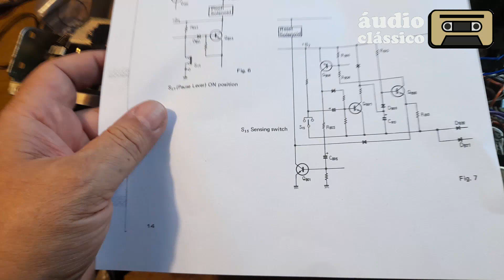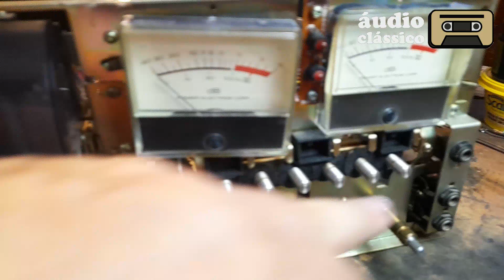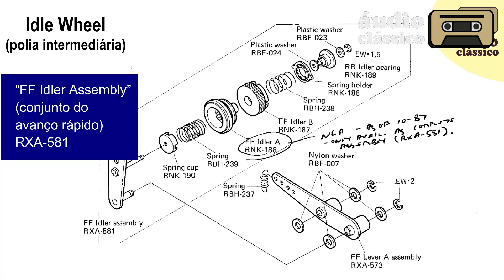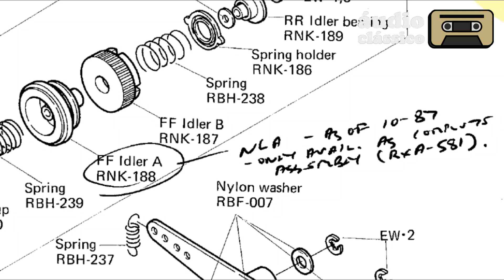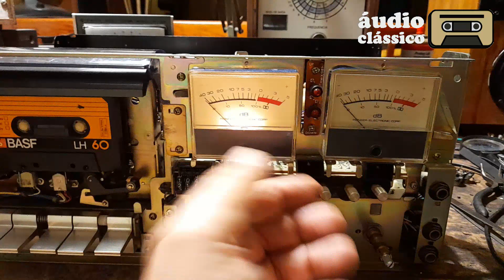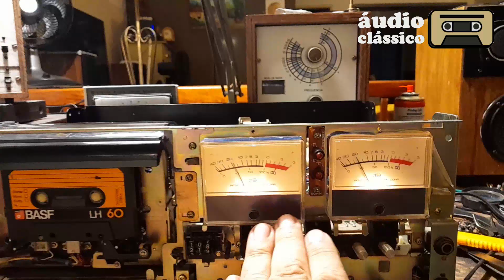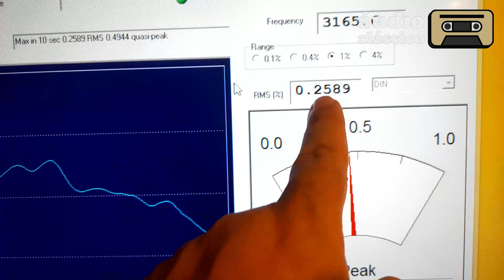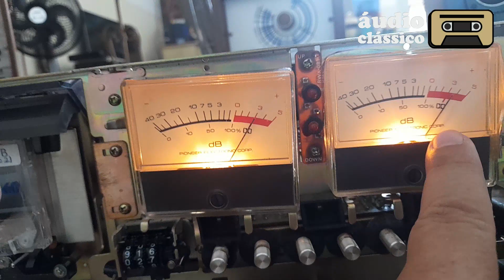Tape deck Pioneer CT-F9191 veio faltando peças, mas no fim foi dado um jeitinho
*Links para partes do vídeo:*
- Intro 0:00
- Detalhes interessantes da CONSTRUÇÃO 1:22
- Reparos no mecanismo 7:49
- Surgiu o maior PROBLEMA 9:22
- Adaptando lâmpadas para os V.U.s 13:41
- Iluminação do compartimento da fita 16:19
- Substituição dos conectores do painel traseiro 17:37
- Medição do Wow & Flutter (avaliação do mecanismo) 19:58
- SURPRESA na calibração da parte eletrônica 22:18
- Preservação das partes de madeira 24:57
- Demonstração do funcionamento 26:25
- Conclusões, considerações e agradecimento 29:21

Mostramos a história deste aparelho do jeito que chegou até nós, as dificuldades que encontramos na restauração e como ele ficou depois de todo o processo.

O Pioneer CT-F9191 foi um dos melhores tape decks em meados da década de 1970.
Foi construído para durar e por isso foi feito com os melhores componentes que se podia encontrar na época.
Funcionou durante décadas, até que começou a apresentar alguns defeitos.
Foi então enviado para algumas assistências técnicas, e em uma delas é que foi alterada uma parte fundamental do mecanismo, e desde então deixou de funcionar como deveria.